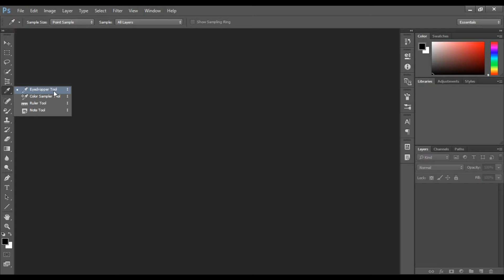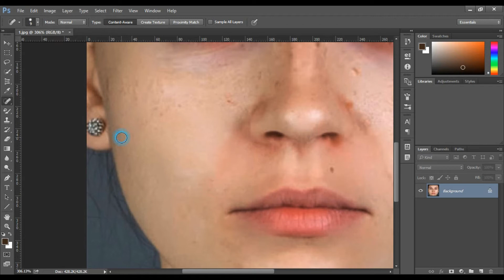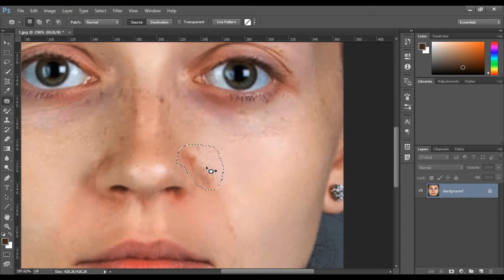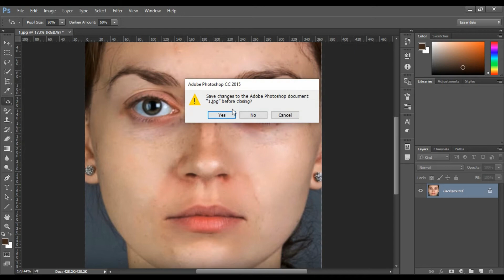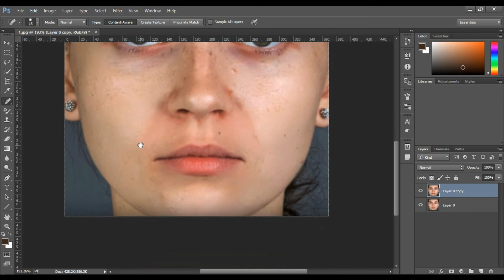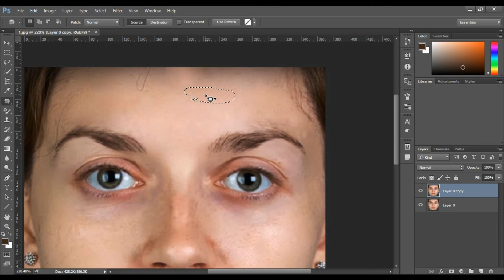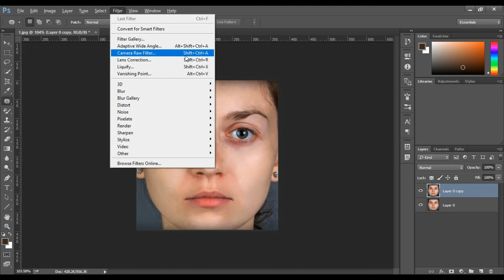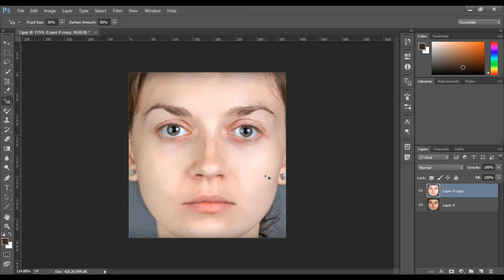Photoshop Basic Tutorial Bangla || Part-3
The video is a basic tutorial on Photoshop for beginners. This video is very useful and useful for those who are new to Photoshop. Anyone can improve their skills on Photoshop by watching the video. Those who want to establish themselves as a graphic designer can get their hands on this video because it explains the basics of Photoshop in a very simple way. For Those who understand these basics, there is no need to worry about Photoshop. Those who watch this whole video attentively will easily become proficient in Photoshop and will have the highest idea about all the basics of Photoshop, which will help them to become a professional graphics designer or advanced in Photoshop. In this video we have shown using Photoshop CC. This is the latest version of Photoshop so that everyone can get acquainted with the latest issues. All I can say is that this is going to be the best tutorial on Photoshop Basic. This video shows some of the most popular tools in Photoshop. A video using those tools is also shown in this video tutorial. The tools shown in this episode are eyedropper tool,
patch tool photoshop,
content aware move tool photoshop,
red eye tool The work of all these tools is shown very well in today's video with examples.